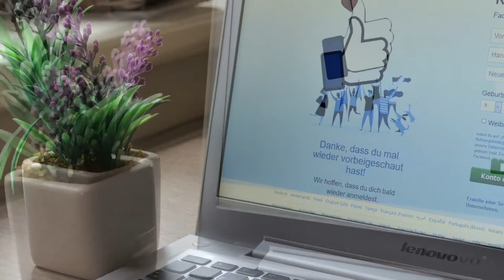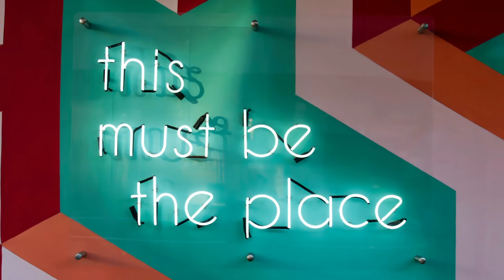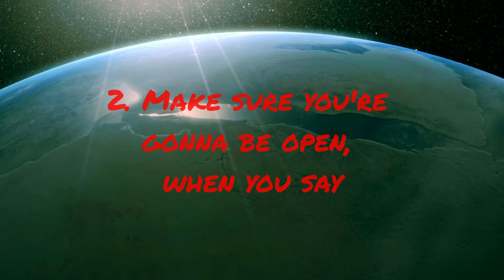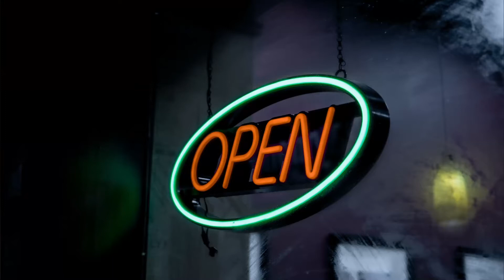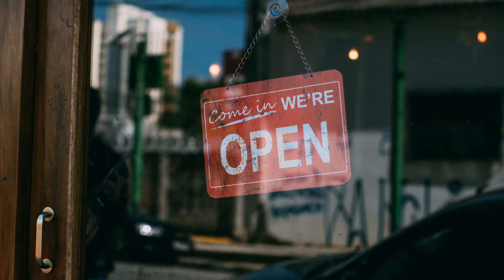3 tips to help black businesses suceed !!! Da Independent Grind #122